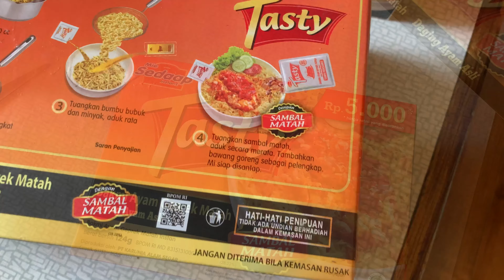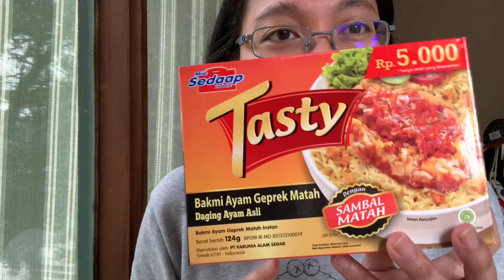ANAK BULE DAN MAMAKNYA REVIEW MIE SEDAP TASTY BAKMI AYAM GEPREK MATAH | PEDESNYA NAGIH!!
Archie doyan banget Mie Sedap Tasty nya :)